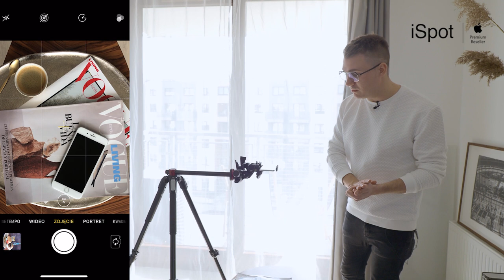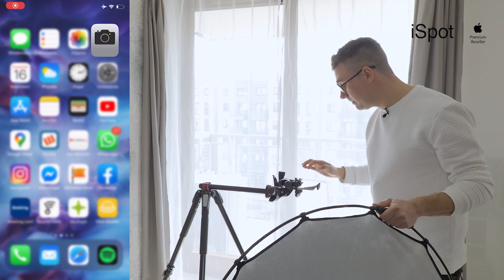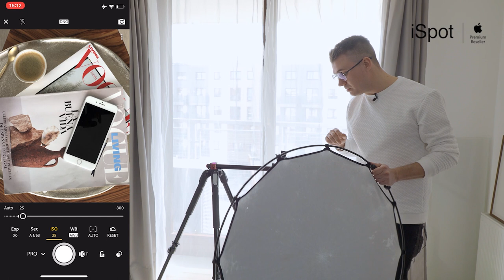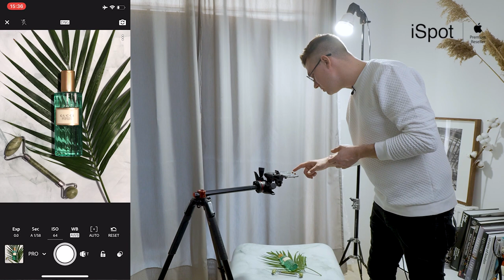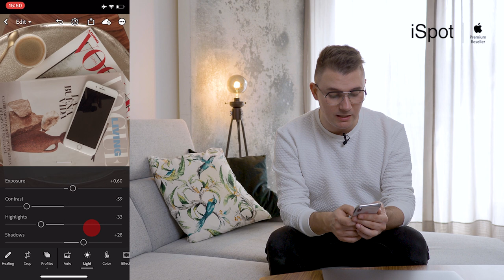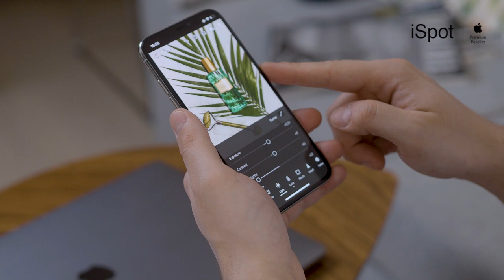StayCreative with iSpot Kurs fotografii iPhone'm (część 4)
Wykorzystaj czas wolny i zdobywaj nowe umiejętności, nie wychodząc z domu! iPhotoWorkshops to bezpłatne warsztaty, w ramach których poznasz tajniki robienia zdjęć telefonem i zobaczysz, jak prosta w obsłudze jest aplikacja Adobe Lightroom.
Warsztaty prowadzi fotograf Jakub Kaźmierczyk.